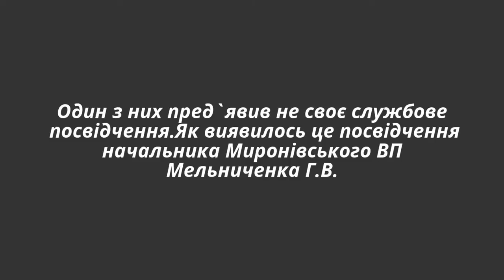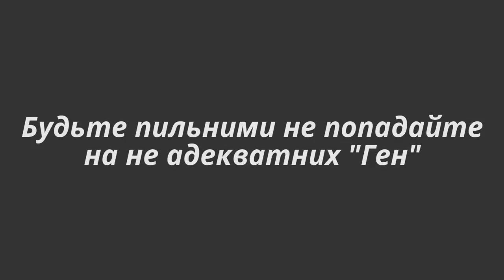Мельниченко Геннадий Викторович. Угроза оружием водителю.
Державний номерний знак АІ6847СВ належить іншому власнику Щербіну А.Ю,місто.Богуслав марка автомобіля GELLY-MR 7151А (колір синій)..Виходить якщо начальник,або його підлеглий який буде керувати цим авто.Вчинить адміністративне або кримінальне правопорушення залишаться не винуватими?!